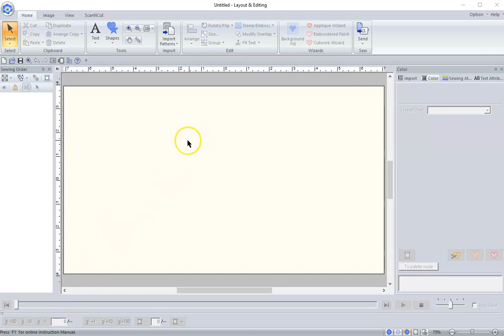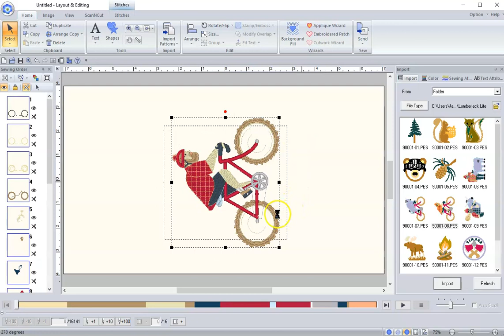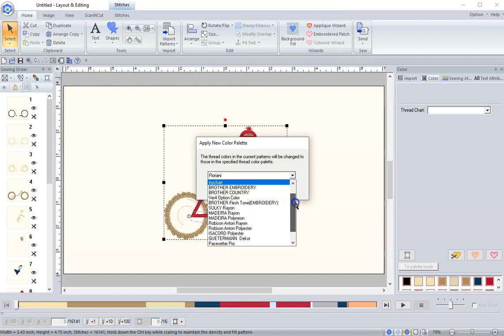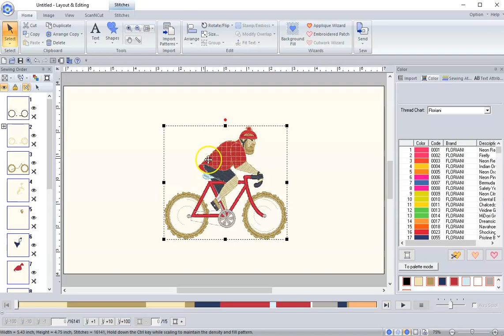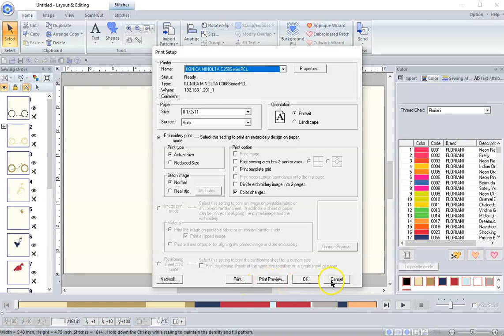Auto Convert Thread colors in PE Design 11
In this Short video, I show you how to quickly convert all the thread colors in any design into the brand you prefer.   I also show you how to print out that thread list for easy reference.